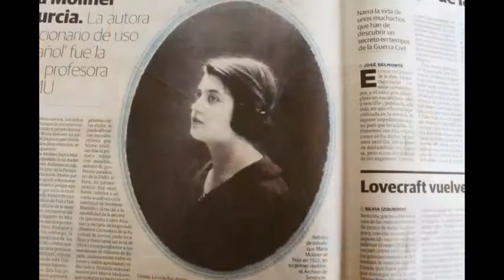TUICO MIS FOTOS DE HOY DIA 15 MARZO 2014